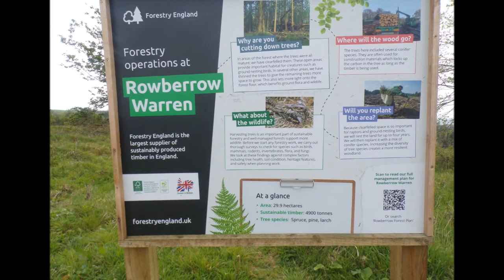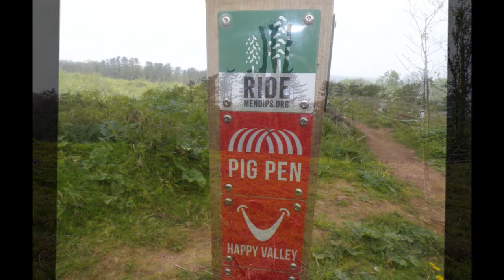A Rowberrow Warren Wander, Part VI,'Familiar Tracks' by Sheila May 5th 2022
I emerge onto familiar tracks and soon observe Rowberrow Hill Fort in the distance---I will be walking over on the fort another day The weather has now clouded over so the images of the fort are more hazy---At this point in the day I am 'On The Turn' on route to walk thru the Warren towards Tynings Farm and stables---Landscaped tracks lead the way with the tall pine trees dominating--Tall trees that are my reference points on many of my walks---seen for miles Landmarks. All Over the Warren there is a maze of small tracks--a network weaving in and out of the tree plots but such smaller tracks always lead up to larger main tracks needed by the Forestry Commission for easy access in the maintenance of the Warren ---For fire reasons as well Tree plots are designed just in case---the main tracks will always assist you in finding your way out of here if you sort of get lost. I luv 'going off track' wandering among the trees--rather than just following the main tracks---Winter storms have made trees unstable in some areas but I do wonder if the constant use by the mountain bikes could also add to soil erosion and hence loosen the tree roots---some cycle tracks have been stopped due to the risk of falling trees. !I am happy that they have got designated cycle routes keeping some of the really beautiful tracks bike free for us walkers and for the wild Life. Anyway folks pockets of bluebells are on display and some really old trees are waking up with the Spring sunshine..